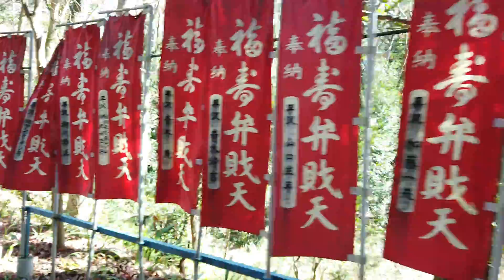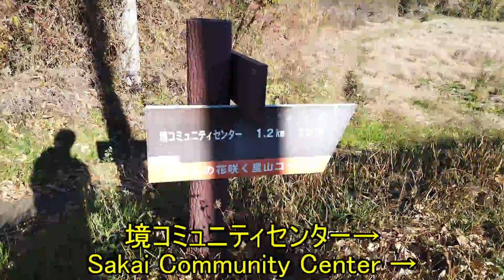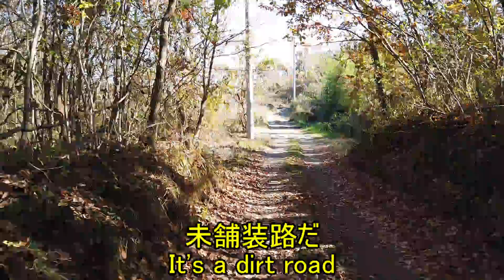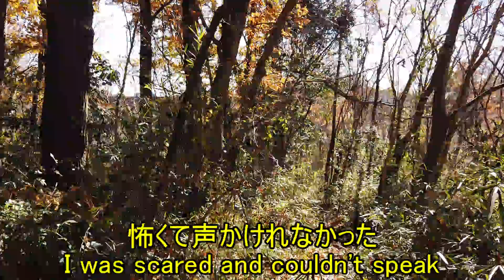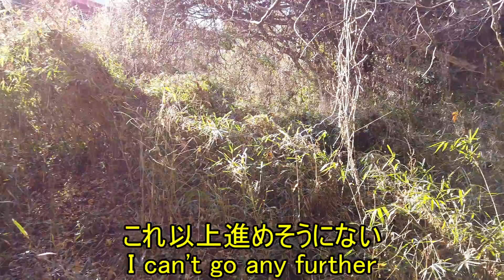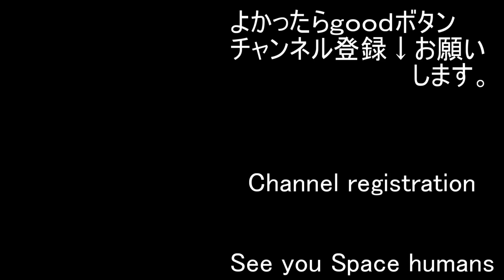Walk around Izumo Shrine Sagami Branch 6 出雲大社相模分祠周辺をあるく6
I post videos of famous and unfamous walks in Japan almost every day.
This is the last video of this year. Video posting started in October. Thanks to the encouraging comments, I continued to do this. This is not a lie. Thanks to the goal of posting videos, I was able to take a walk in various places for the first time. Really fun. The next video is scheduled for early January. Everyone Thank you very much. I look forward to working with you next year. Wish you a good year.

00:13   DOZE                                       もっぴーさうんど様
02:50   ルンルンピクニック             いまたく様
06:40   星降る砂浜で                         クラウンジ様
08:50   セドナ                                     Notzan ACT様
11:04   raindropray                             EN_OKAWA様